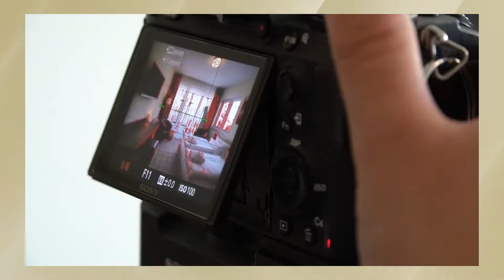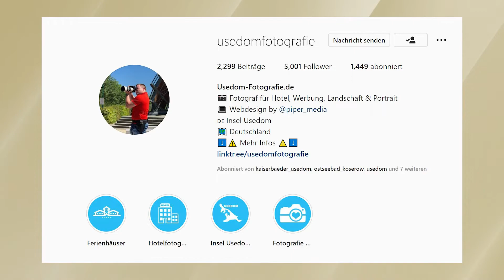Mit liebe zum Detail... Hotelfotograf & Fewo Fotograf Marcel Piper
In diesem Video erfahrt ihr mehr über mich als Hotelfotograf, mit meiner liebe zum Detail in allen meinen Fotos und was alles zu dem Beruf als Hotelfotograf gehört.

Vielen Dank an Seetel Hotel GmbH & Co. Betriebs – KG für die sehr angenehme Zusammenarbeit und für dieses schöne Video über mich als Hotelfotograf.